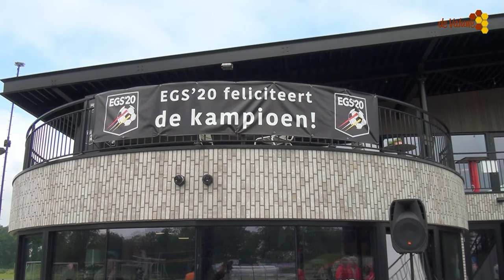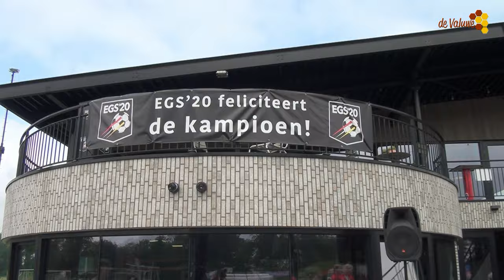Toernooi Walking Football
Voetbaltoernooi voor Walking Football, op het sportpark bij EGS 20.